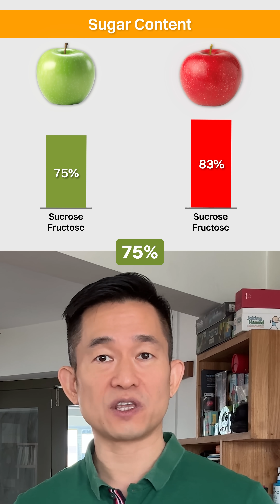Why Do Red Apples Taste So Much Sweeter Than Green Apples?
Red apples contain only slightly more sugar compared to green apples. So why do red apples taste so much sweeter? Find out in this video!

(ND022 R1)